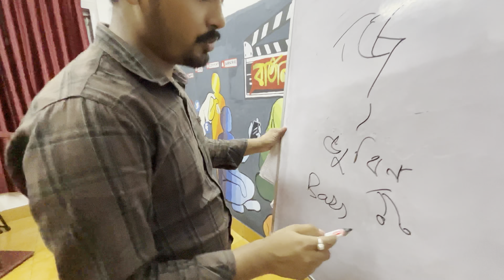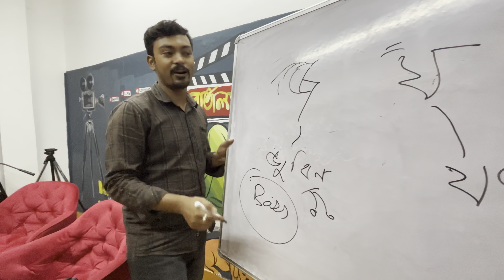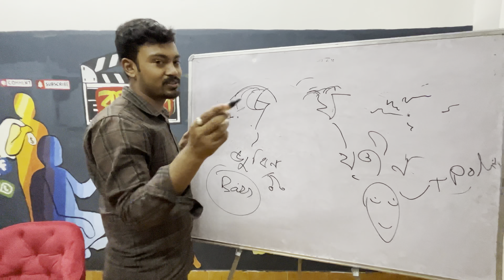Hotel ৰ অসমীয়া অৰ্থ কি ?? হোটেল নে চৰাইখানা // জুবিন আৰু যতীনৰ নামৰ মাজত মহা পাজুল 😇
আপোনি মই সহজতে মুখত উচ্চাৰণ কৰি থকা বিশেষ এনেকুৱা কিছুমান শব্দ আছে ,যাৰ উচ্চাৰণ আমাৰ আজিও শুদ্ধ নহয় । জানো আহক !